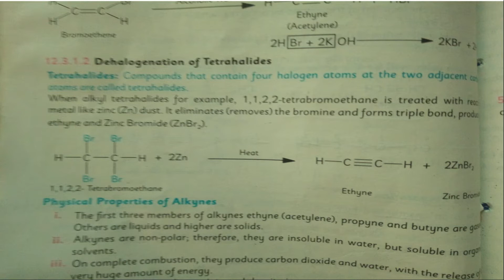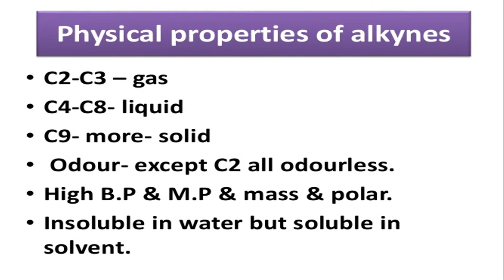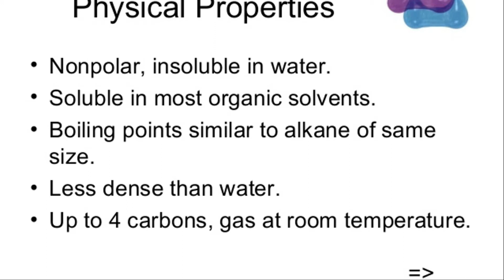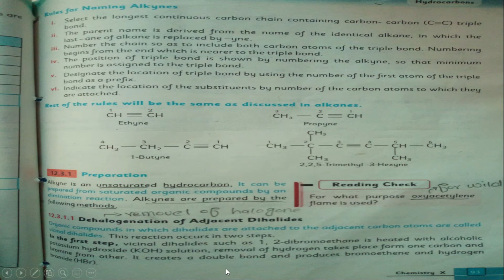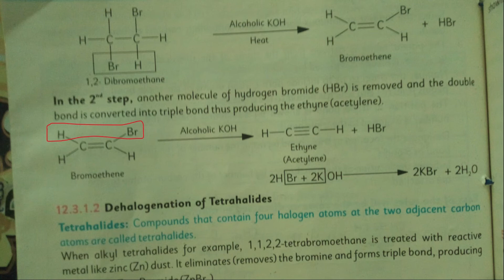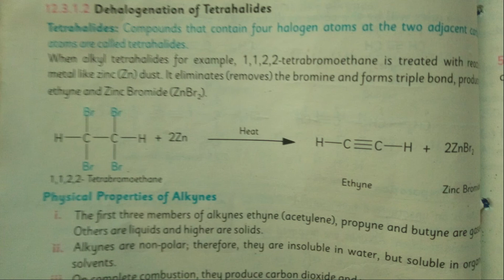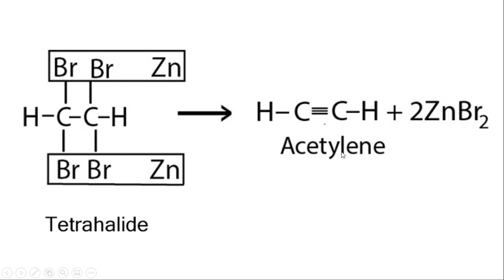chemistry10 lecture72 unit:12 topic: physical properties and preparations of alkynes